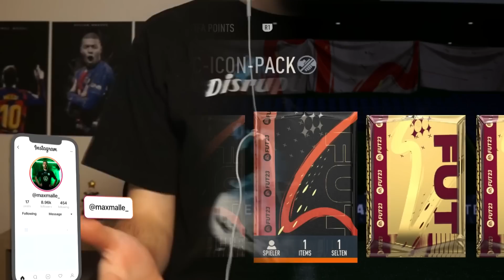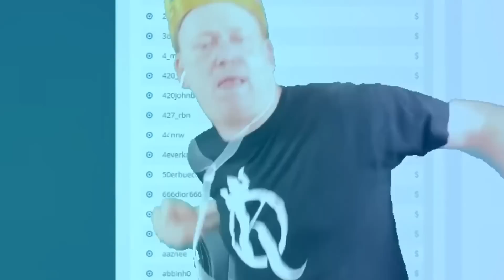FIFA 23: BIG W!🤩 RANDOM 88+ MID/ WORLD CUP ICON PACK Squad Builder Battle🤯🔥